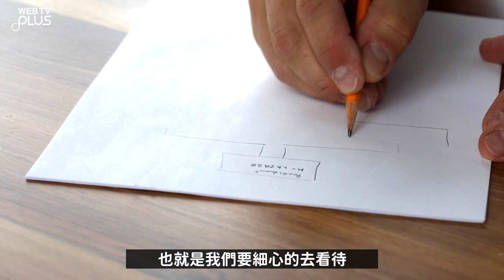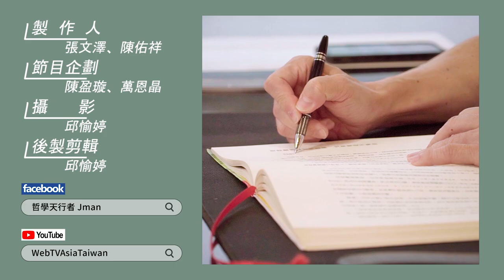【WEBTVASIA職人系列！ EP43《京瓷哲學》-第三十八條-大膽與細心兼備】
企業經營要進步要突破！
那就要兼備大膽與細心的思維。
而你可以把大膽想成「經線」、把細心想成「緯線」！
兩者相輔相成交織出鈴柔綢緞。
也就是我們常說的凡事大膽假設；
然後小心翼翼得去求證、執行。
時刻以這樣規範來提醒自己，那將一定會帶來正面回饋。